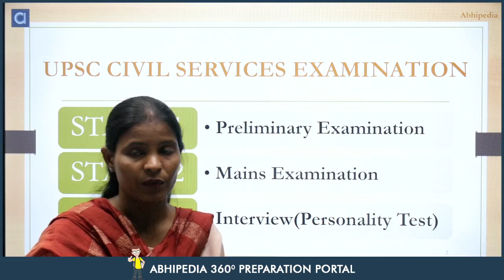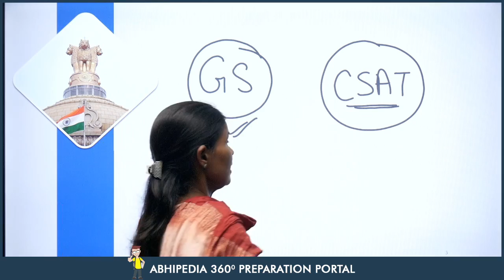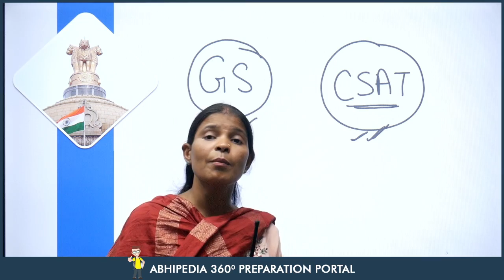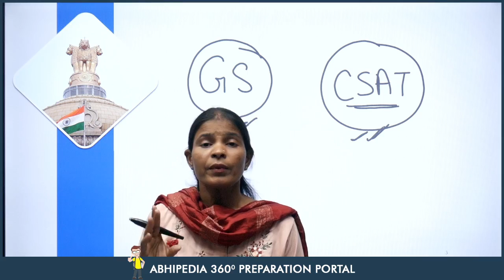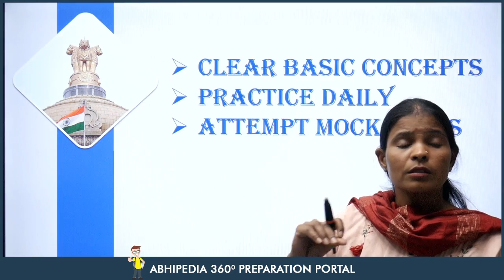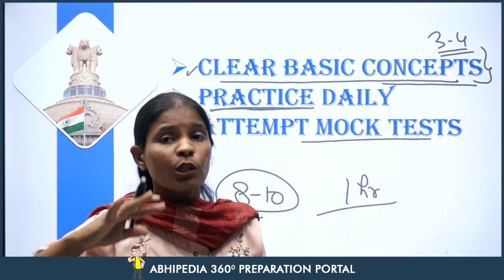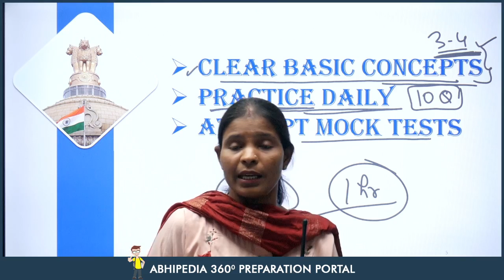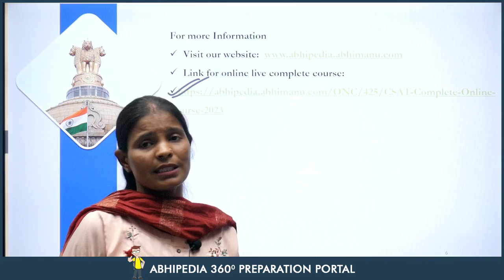UPSC CSAT 2023 | Right Time to Start Preparation I Stratgey for UPSC CSAT | Munesh Ma'am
Right time to Start Preparation for UPSC CSAT Exam, a Mentorship lecture by Munesh Ma'am .